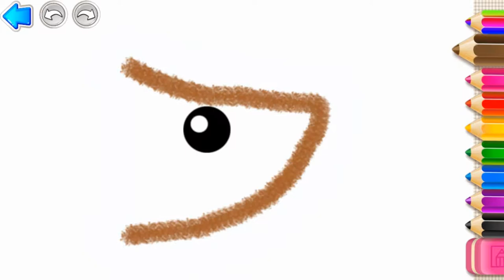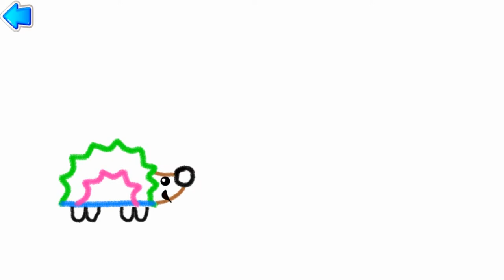Drawing hedgehogs for Kidsㅣ Learning games and nursery education for kidsㅣFun Family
Bini bambinI's Google Apps game, drawing porcupine for Kids.
You can move the hedgehog after you finish the painting, and it makes a cute gesture when you click  its heart shape.

§ Fun Family family relations §

♡Dad : hyeobi ☆Mom : yoni ★son : ggoni

Hi, everyone~!!
Welcome to fun family channel ~!!
Everyday Life with Your Family , Snack review
Jelly review, movie review will be uploaded everyday.